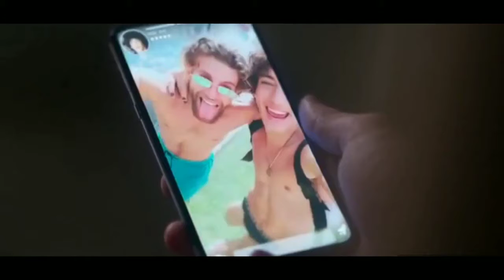24. Februar 2021